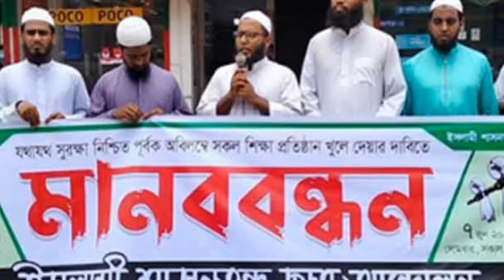শিক্ষাপ্রতিষ্ঠান খুলে দেওয়ার দাবিতে লাকসামে মানববন্ধন।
This channel is for all kinds of Bangla News. A lot of things are happening around the world. We are eager to know the world in a seconds. The aim of this channel is to inform the people about our country and the world. We want to know what is happening in this country. To provide important News is our main goal.

##Key Word###

Bangla News
Bangla politics news
bangla celebrity news

***TAG